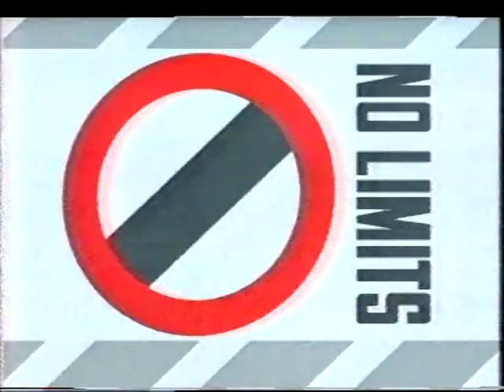No Limits, North Wales 1987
Tue 10th Nov 1987, 18:00 on BBC Two
Lleyn Peninsula
Pop videos, powerplays, British and American charts, all delivered not just at high speed but at high altitude among the mountains of Snowdonia and the Lleyn Peninsula in north Wales.
Framed by this scenic splendour, presenters Tony Baker and Jenny Powell wrestle with the Welsh language. Goodness knows where they'd have ended up if an interpreter hadn't helped them find
Llanystumdwy, Llithfaen and LIanberis, not to mention the few places that don't begin with 'LI'. The hills, apart from being alive with the sound of rock music, yield a rich crop of curiosities from bloodcurdling legends to a llama farm.